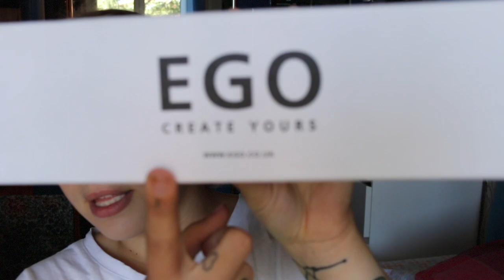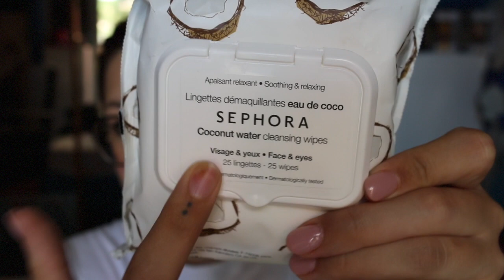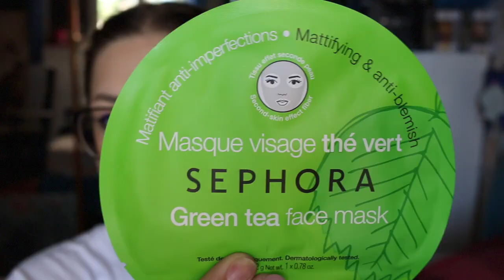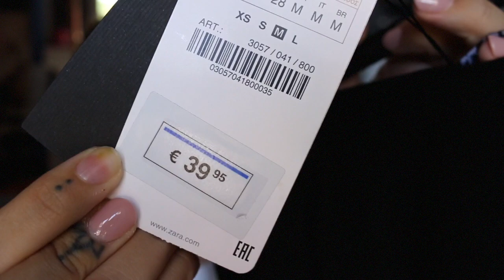SUPER HAUL - HO FATTO UNA FOLLIA!💸💸😨